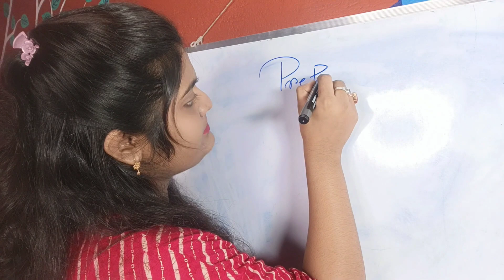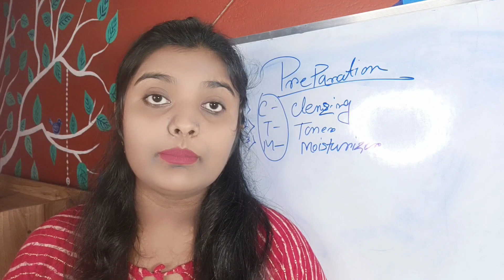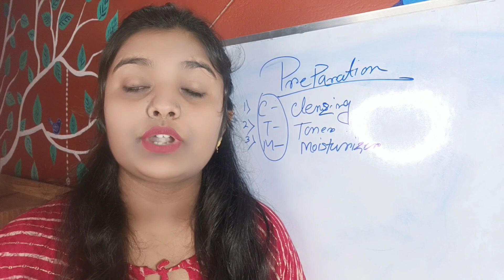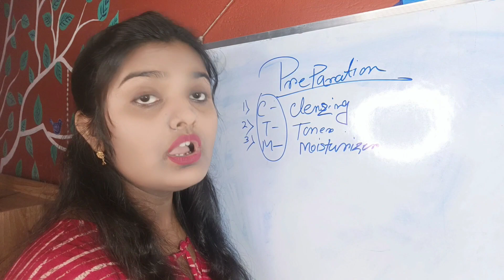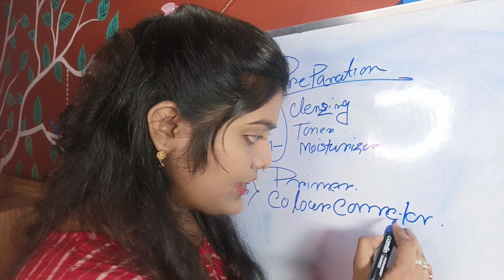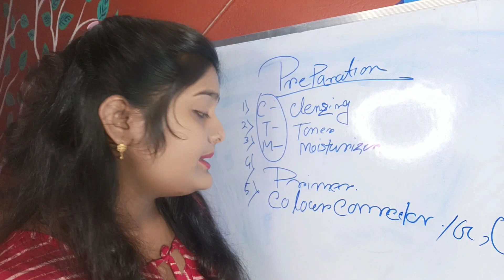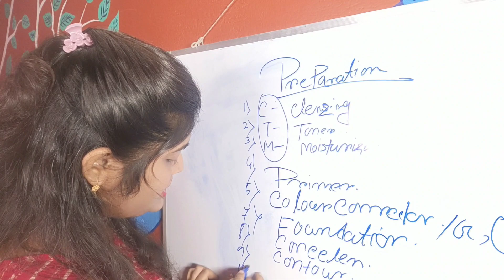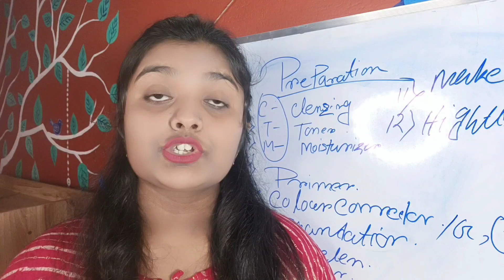Professional Bridal Makeup Course | Class=2 | Skin Preparation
My videos only intended for information and educational purposes only.any information associated with this video should not be considered as a substitute for prescription suggested by healthcare professionals.readers are subjected to use these information on their own discretion.this channel doesn't take any responsibility for any harm,side effects, illness or any health or skin care problems caused due to the use of our content or anything related to this . always do a test patch first to see if your skin is allergic to any of the ingredients mentioned in my videos.evryone's body and skin type are different,so result can very from person to person.I post my experience in the from of videos and can't guarantee that all of the makeup and/or skincare products I recommend will suit you.pls discontinue use if your skin does not react well to the regimen.

❤️❤️ Susmita's Makeover ❤️❤️